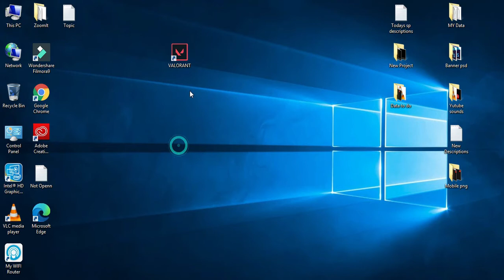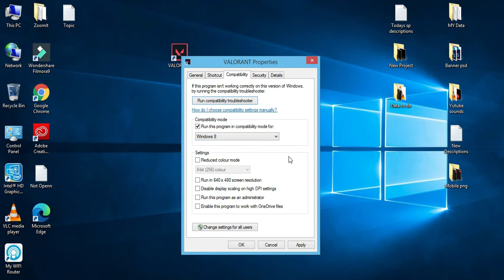How to Fix Valorant Error code 8 | Riot Client Error Code - 8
In this video, i will show you how to fix How to Fix Valorant Error code 8 | Riot Client Error Code - 8. If you are receiving this error the this video is only for you.